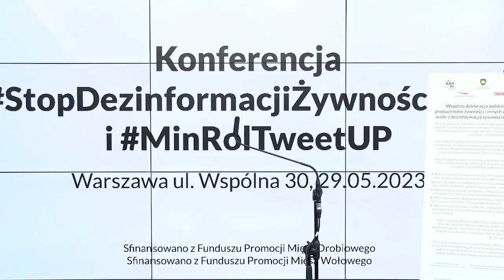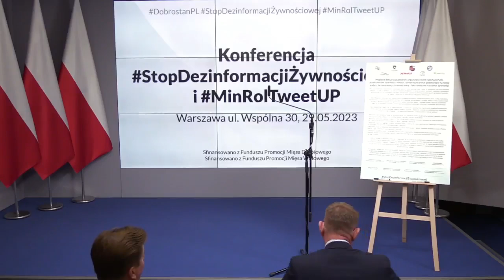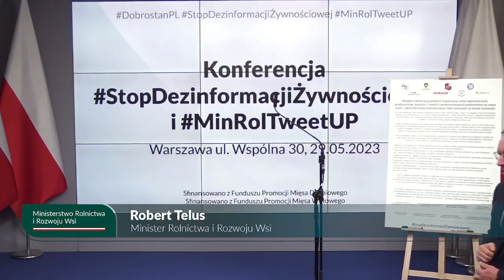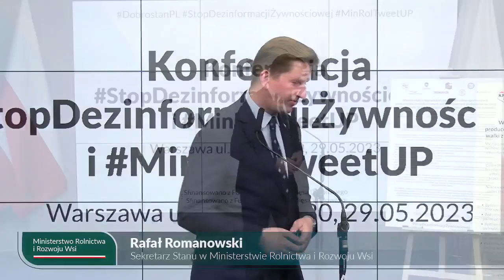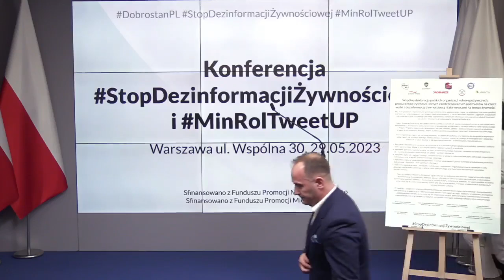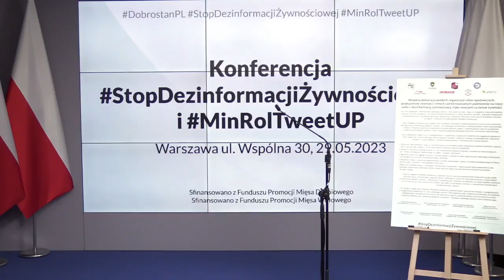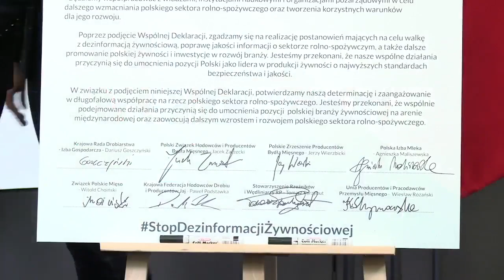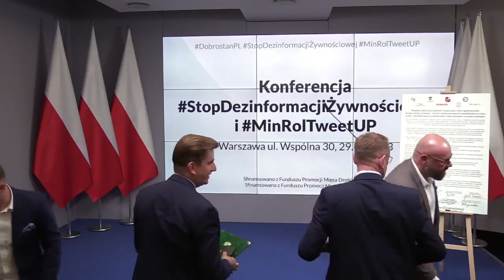MRiRW: StopDezinformacjiŻywnościowej oraz TweetUp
Interesuje Cię polska polityka? Jesteś we właściwym miejscu!
Na kanale Sejmowe Tango znajdziesz publiczne wystąpienia polskich polityków bez komentarza i oceniania.
Komentarz pozostawiamy Tobie!

Dołącz do nas na fb Ci kogoś na naszym kanale? Daj znać!

Treści na kanale pochodzą ze stron osób publicznych aktywnych w polityce jak też ze strony Sejmu i Senatu RP.